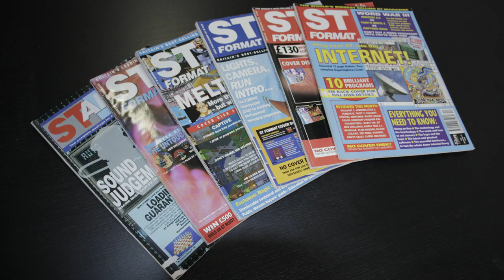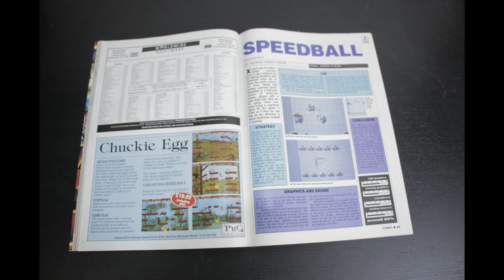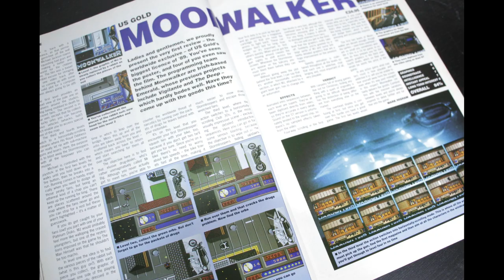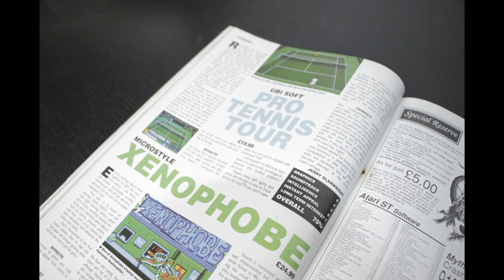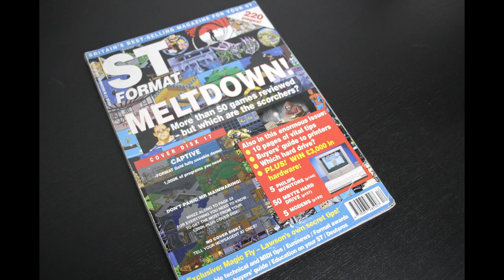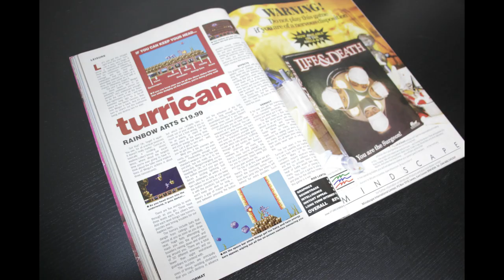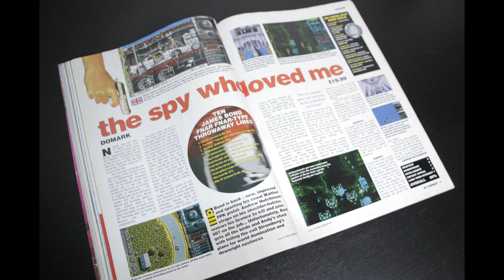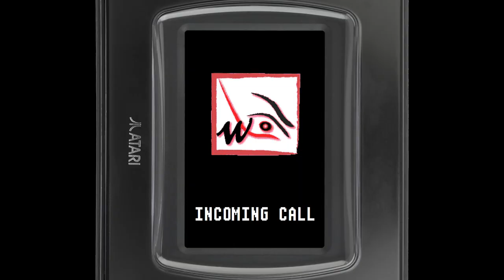The best Atari ST Christmas (ST Format, Atari ST games) - AL TV #6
AL TV #6 part 1 - Jingle /|\ll the way

In this first part of the AL TV Christmas special we check out which Christmas was the best for an Atari ST game lover with the help of a little Atari ST magazine called ST Format. We invite some very special guests to help make the decision.

Special thanks to Thomas Ilg, Darren Doyle and Aurélien Vaillant.